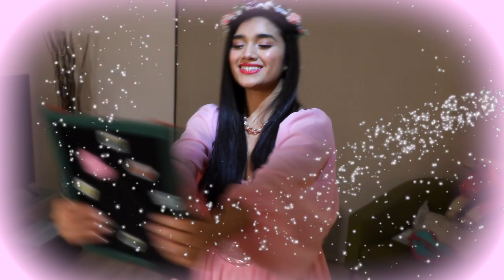“DE COLOR ROSA” (Video Oficial)- Gabriela Sepulveda "La Voz Coqueta Del Regional Mexico" 💕🍭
La edición de este video fue facilitado gracias a los siguientes videos gratuitos. Abajo están los respectivos canales y videos.

Green Screen Top Free, "Wedding pink flowers Slides green screen, template love chroma key casamento, valentines,"

Crazy Editor, "Top 10 awesome Sparklers green screen animation effects HD footages | chroma key animation effects,"

Stock Footage VFX, "Heart Shape Motion Particle Overlay. Pink Overlay. Glow Effect. Love Overlay.

Visual Lifestyle, "Top 15 Glitters Sparkle Star Green Screen overlay full HD Free After Effects | Premiere Pro,"